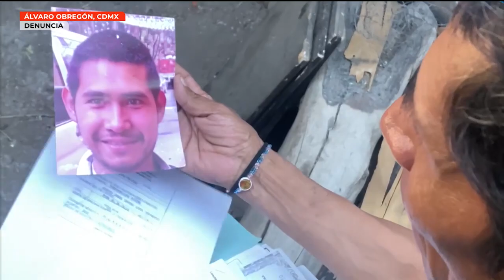Raúl señala que su cuñado fue embestido por un camión. ¡Pide justicia!